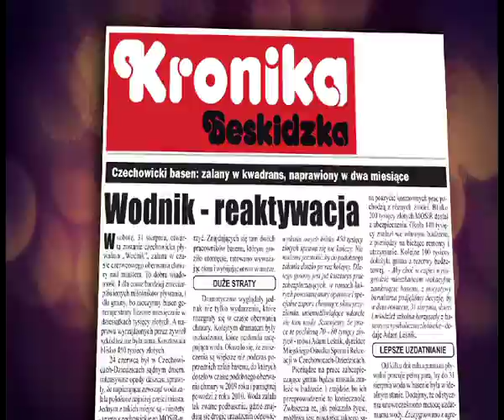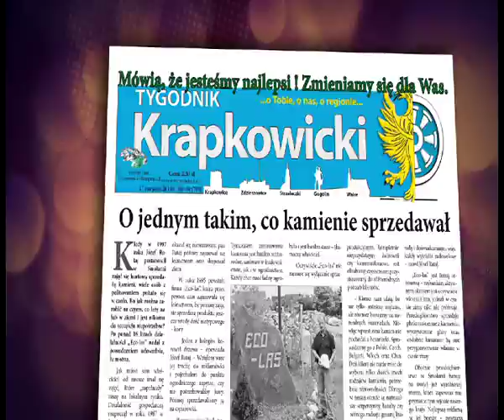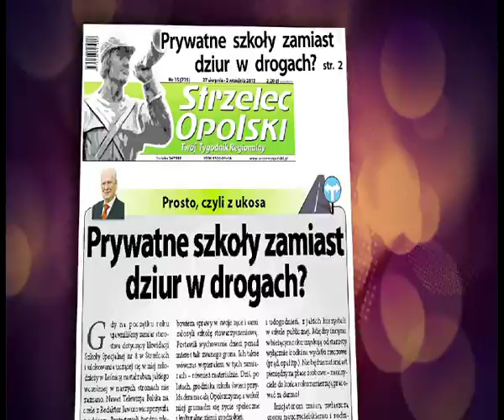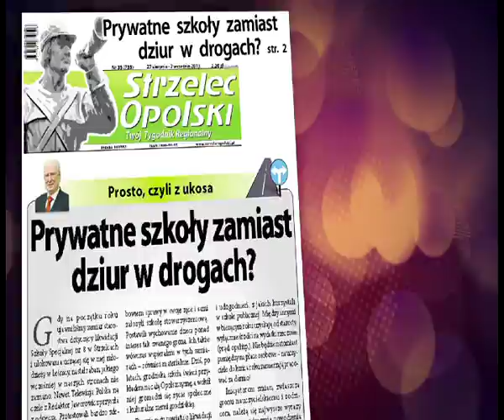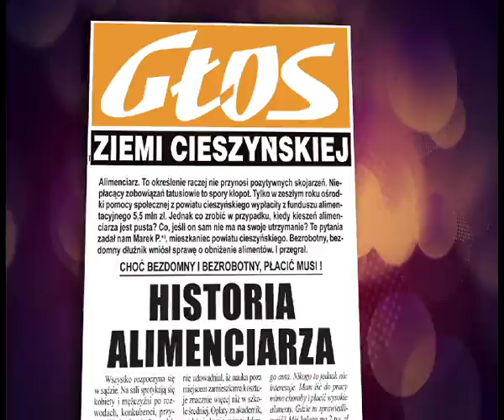Cafe Silesia - Przegląd Prasy Śląskiej 28.08.2013 1/2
Prowadzący: Adam Giza